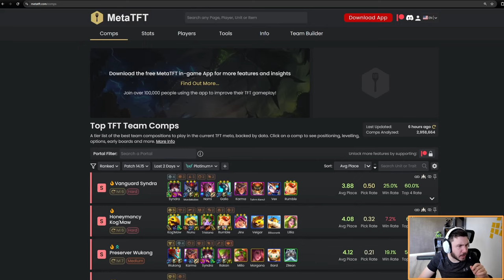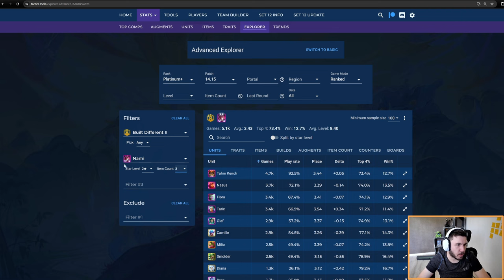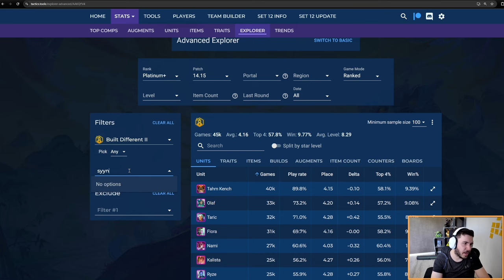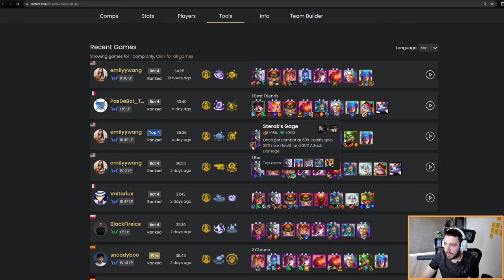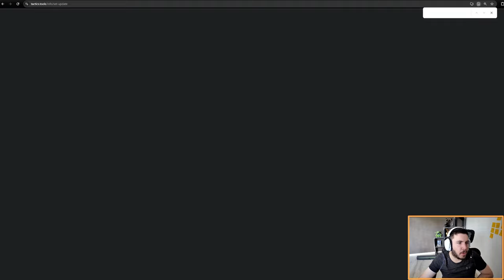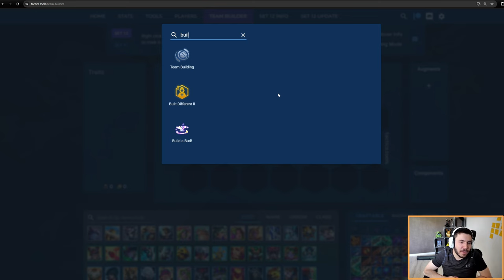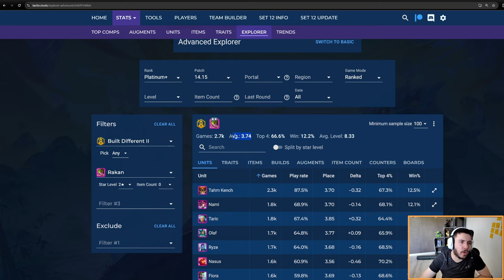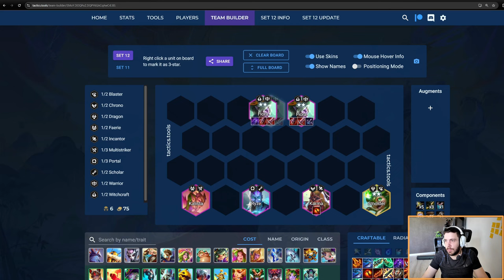Guide Built Different sur Teamfight Tactics set 12 - Patch 14.15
Attention, ceci a été tourné sur 14.15, la seule vraie modif majeur : Karma n'est plus un bon perso de la compo vu qu'elle ne soigne plus

Guide complet de la compo Built Different sur Teamfight Tactics

0:00 Introduction & Présentation
1:43 Gameplan
3:52 Les stats des unités
14:25 Augmentations
18:12 Items
23:25 Reconnaître son spot
25:11 Stage 2
30:00 Stage 3
34:19 Stage 4
41:35 Compo capée lategame
43:00 Positionnement
44:00 Adaptations & Variantes
44:43 Conclusion